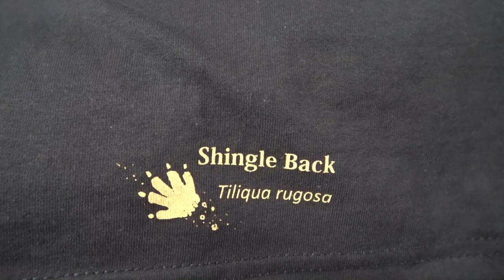Shingleback Sketching & Printing T-shirts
Snake Artist T-shirts are hand printed for the Australian Zoo Industry.